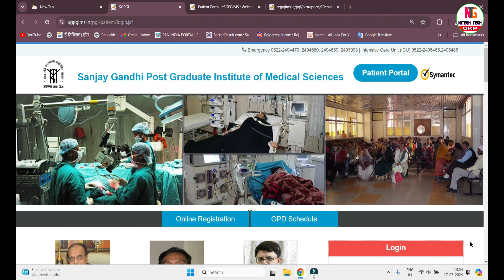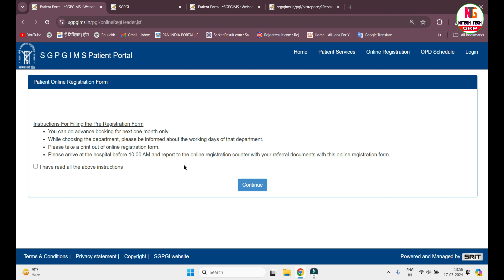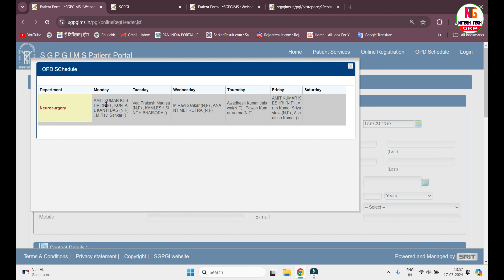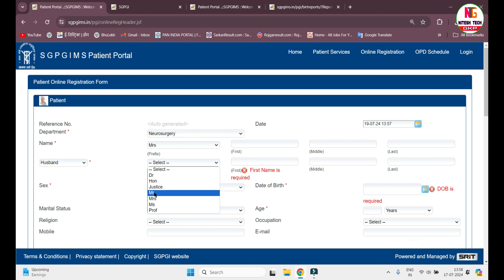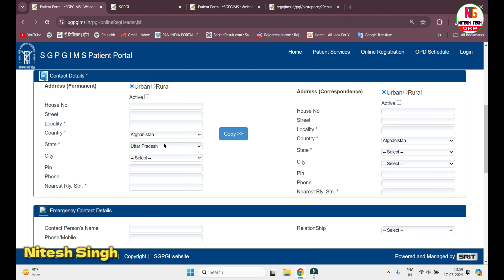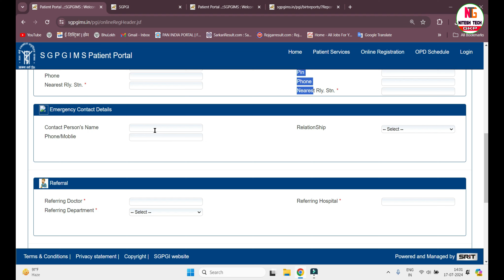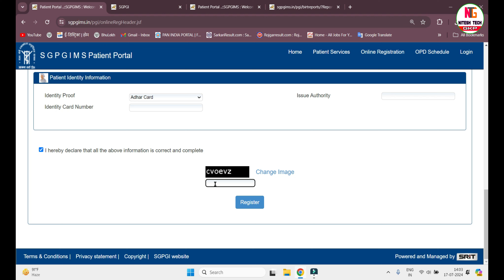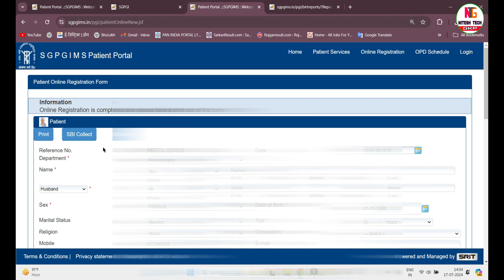✅PGI Lucknow me Online Registration kaise kare | SPGI Patient New Registration | SPGI Refer Patient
☺️ हेलो दोस्तों, इस वीडियो में अब जानेंगे कि कैसे आप पीजीआई लखनऊ हॉस्पिटल में किसी भी पेशेंट को दिखाने के लिए ऑनलाइन रजिस्ट्रेशन कैसे करते हैं। इस वीडियो में संपूर्ण जानकारी दिया गया है वीडियो को पूरा ध्यान से देखें।

Your Queries ;-
pgi online registration kaise kare,
pgi online registration,
pgi lucknow online registration,
sgpgi lucknow online registration,
pgi lucknow me online registration kaise kare,
opd registration kaise karen,
pgi lucknow online registration kaise kare,
patient online registration lucknow,
pgi me registration kaise kare,
pgi chandigarh mein online registration kaise karen,
pgi mein offline registration kaise karaen,
pgi lucknow me mareej ka rajistation kaise karaye,
pgi lucknow registration online,
pgi lucknow patient registration 2024
how to pgi patient registration,
pgi registration kaise kare,
lucknow pgi patient registration,
new registration pgi 2024,
refer patient registration pgi